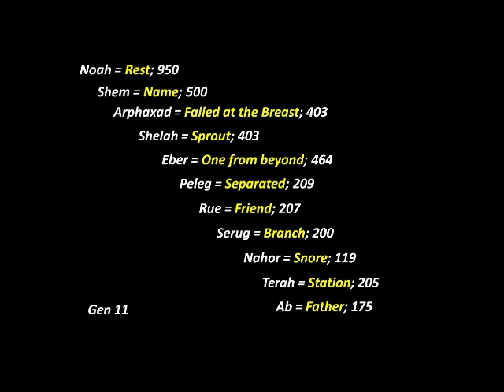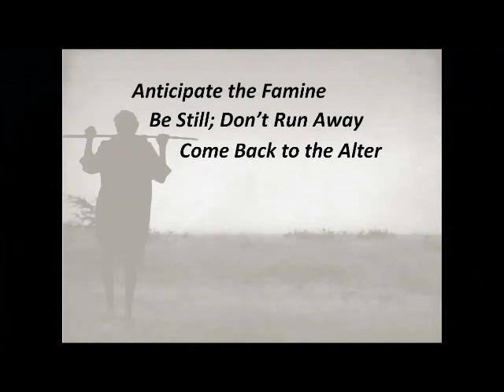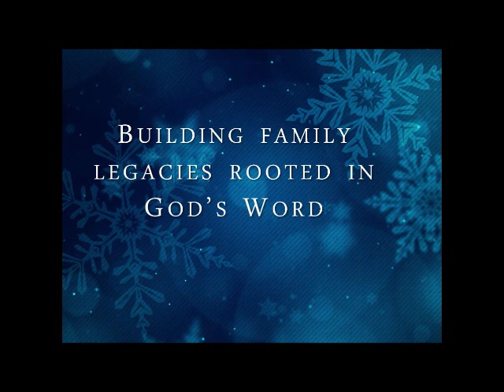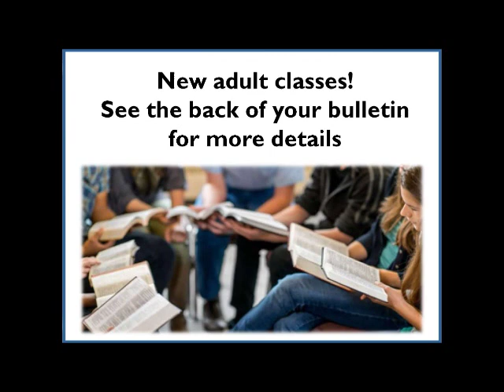Jan 20 2019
Faith:  A Long Journey
Genesis 12